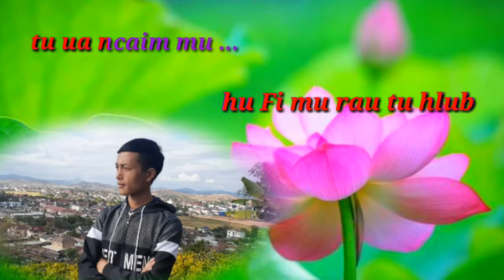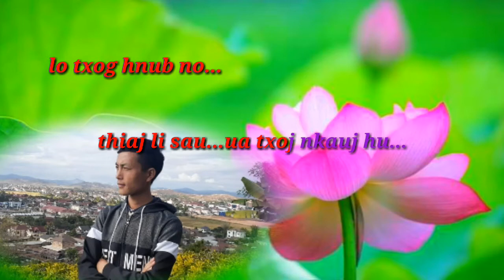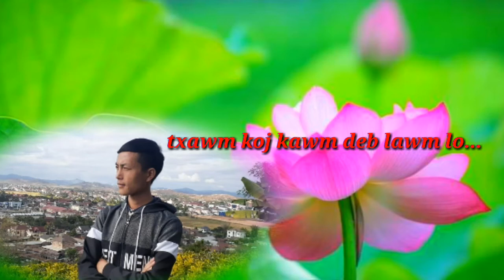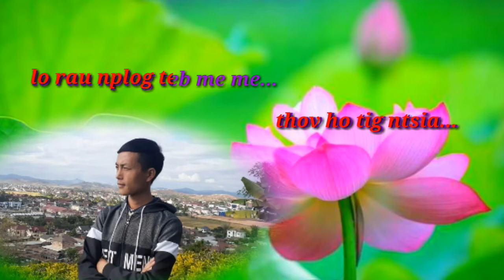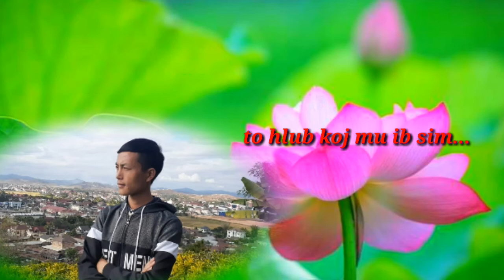Hu fi mu rau tu hlub (Karaoke)